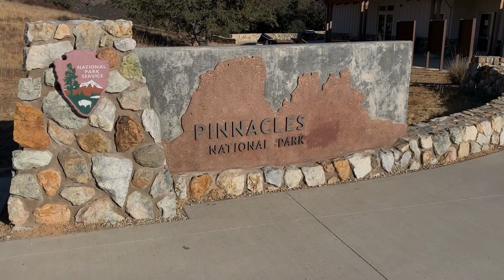TuesdayTips "Volunteer Memorials and End of Life Communication"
This week we're talking about a sadly necessary and not easy topic; dealing with the death of a volunteer, bereavement, and the sensitive balance of  personal and professional communications around the person's passing.

- Hopefully this is something you never have deal with, but particularly with recent years of the COVID-19 pandemic, most of us as LeadersOfVolunteers have had to manage memorial communications and/or events for members of our work team.

  - Administrative Tasks: Check and *change* settings for automated communications (emails, calls, texts, etc.) scheduled from the Volunteer Management Software(VMS), general agency email CRM (like Mailchimp, Constant Contact, etc), and Development/Fundraising (if not the same database) that go to the deceased.

 - Memorial services/celebrations of life; if the deceased did not leave any specific requests or instructions for how they wanted to be celebrated or memorialized, there can be a delicate balance between what their family wants (especially non-communication and privacy) versus what the person's friends and colleagues want to do to in their honor.

 - Grace for bereavement; death of loved ones also impacts a volunteer's priorities, schedule, and ability to continue working with an organization. Ideally, there is a leave of absence policy for anyone on the team who needs time off, and of course extend grace and compassion for volunteers who can no longer work with your agency due to the death of someone else.

 - End of Life expertise and grief counseling; maybe your agency mission involves hospice care, critically ill clients, or trauma and grief counseling, and this is all very familiar to you as a professional policy and process. Are there ways to partner, cross-train, or otherwise share this expertise with other organizations in the community who have been especially impacted by death/grief and do not yet have solid policies for End of Life?

In my teens and twenties I volunteered extensively in AIDS activism/awareness (ACT Up, the AIDS Quilt) and for the San Francisco Zen Hospice. My entry into volunteer engagement was with Project Open Hand, providing food for critically ill (AIDS, cancer, etc.) homebound clients.